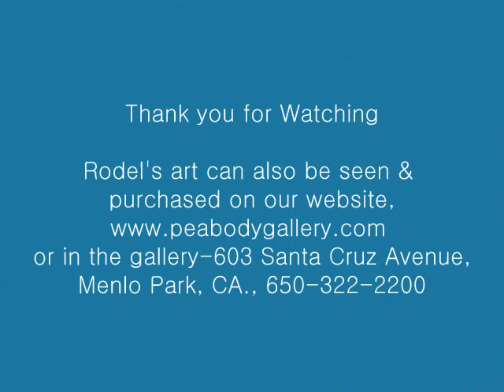Original Art by Rodel Gonzales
slide presentation of new releases of Original Art by Rodel with the Disney characters.